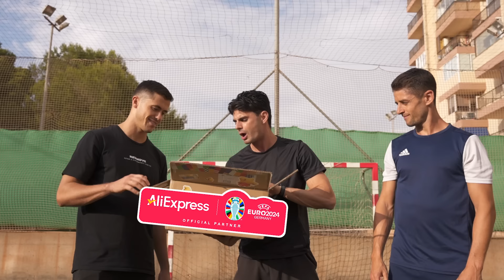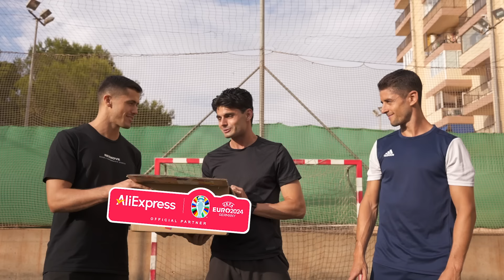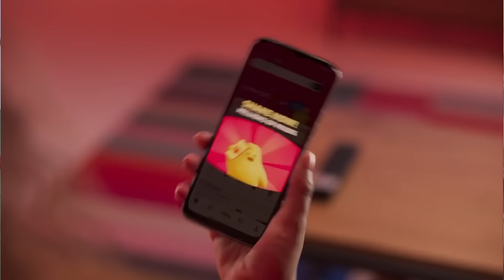ESTA PRUEBA FÍSICA DICE SI PUEDO JUGAR EN PRIMERA DIVISIÓN!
Hago esta PRUEBA FÍSICA que COMPRUEBA si tengo nivel para jugar en PRIMERA DIVISIÓN! COMPARO mi CONDICIÓN FÍSICA haciendo un ENTRENAMIENTO de FÚTBOL con un futbolista de 1ª División!
➜ Participa en el Evento de AliExpress

Agradecimientos a @AliExpressGlobal por hacer este vídeo posible, a @adridalmau94 por aceptar el reto y a @re3move por su participación en el vídeo. Y, como siempre, a @joanmiquel, el mejor cámara del mundo,

Superbowl - BWE STEEL
Winning - Nbhd Nick
El Patron - DonVayei
Off the Wall - Vic Sage, Nyron
Bum - Mad Jino
Bad Girls - Mad, Jino, A.D.L.
Better Than Ever - Vic Sage
Bullfighter - Captain Joz
Cosmic Oulse - Damon Power
Here for a Good Time - BenFox
Gameface - BalloonPlanet
Give it to Me - dannyminus
Check This Out dannyminus